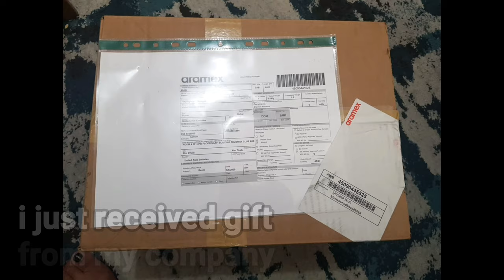UNBOXING COMPANY GIFTS (what's inside the box) Fenty Beauty, Marc Jacobs Beauty, KVD Vegan Beauty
Super Thankful to my Company.. Kendo Middle East and Sephora Middle East for this Gifts that came in mydoorstep.. Love you all so much..😘